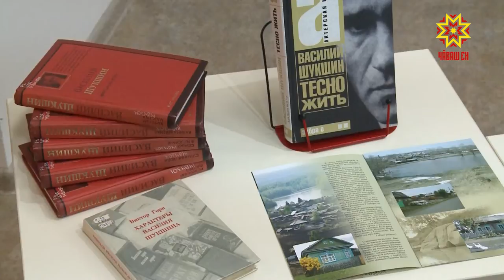Российский библиокараван прибыл в республику.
Российский библиокараван прибыл в республику. А это значит, что несколько дней в столице Чувашии  и других муниципалитетах будет идти речь о  дальнейшем развитии библиотечного дела,  о новациях в этой сфере. Вместе со специалистами в этом важном разговоре будут участвовать и читатели, и писатели, и артисты.  Сегодня в Национальной библиотеке рассказы Василия Шукшина читал известный актер театра и кино Владимир Борисов.